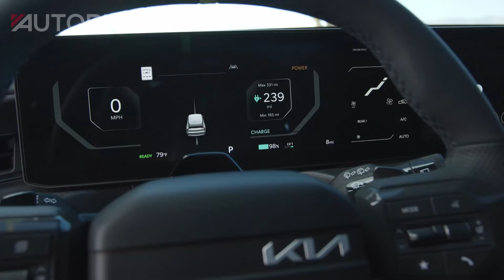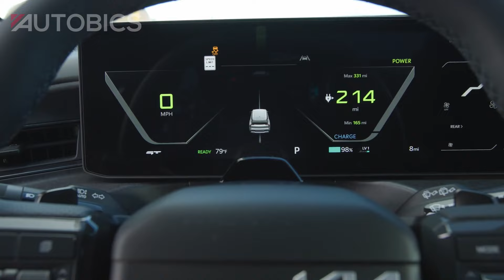2026 Kia EV9 GT: The Ultimate Electric SUV Powerhouse | AUTOBICS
Kia America has made waves at the 2024 LA Auto Show with the global debut of the 2026 Kia EV9 GT, a high-performance, all-electric three-row SUV. Boasting groundbreaking power, advanced technology, and a striking design, the EV9 GT elevates Kia’s electric vehicle (EV) lineup to new heights. Here’s everything you need to know about this exciting addition to the award-winning EV9 family.

Great Discounts on Car & Bike Accessories